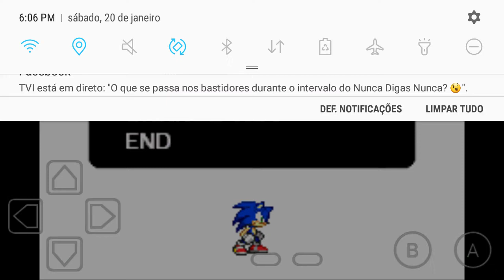Sonic Advance - Neo Green Hill Zone act 1 - Time Atack - Sonic (Android) time in 0:52:08 Gameplay